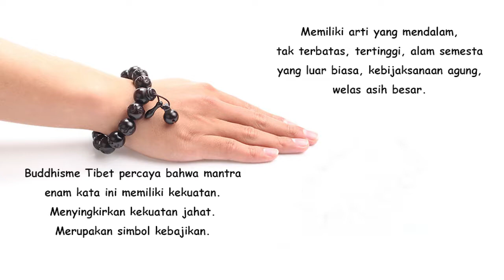GS omph big